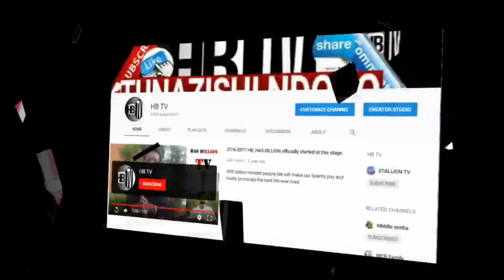TIGO FIESTA NI BABA LAO.../CLOUDS FM TUMEJIPANGA IPASAVYO.../TUMEWEKEZA PESA HASWA.